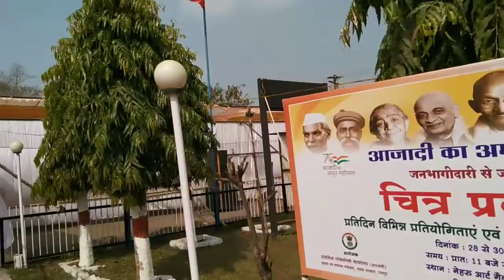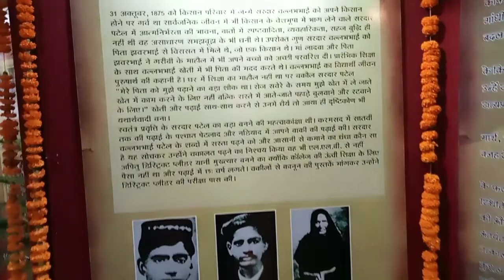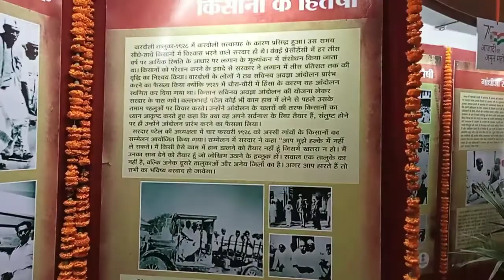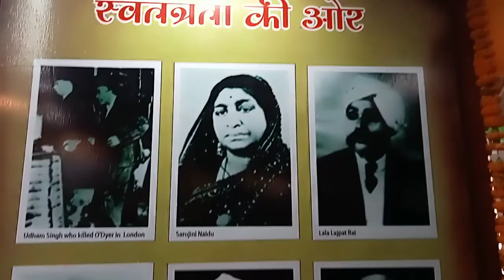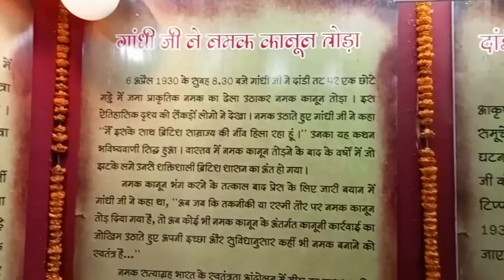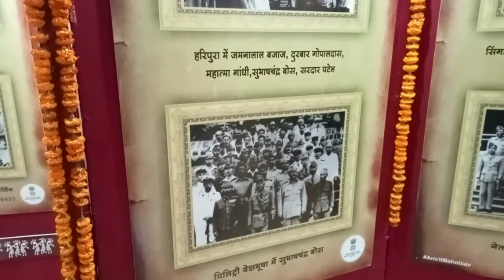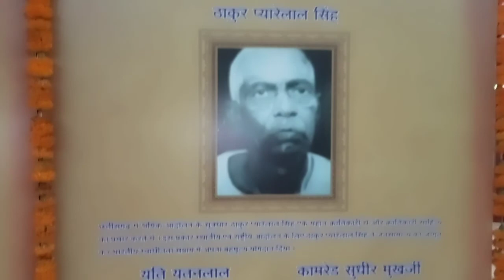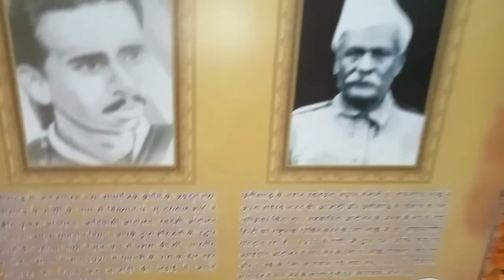India@75 Amrit Mahotsav At Nehru Art Gallery/Satya's Vlogs & Fun